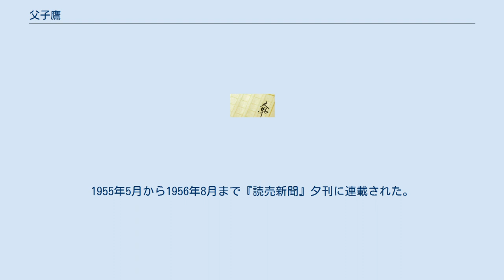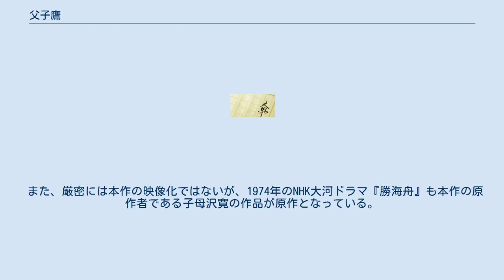父子鷹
『父子鷹』（おやこだか）は、子母澤寛の小説。
1955年5月から1956年8月まで『読売新聞』夕刊に連載された。
勝海舟（麟太郎）の父で型破りな無頼漢として知られた勝小吉を中心として、江戸時代後期の旗本や市井の人々の生活を描く。
この小説の中で小吉は、酒・女は苦手で博打もやらないが、庶民に人気があり、喧嘩剣法が強く、正義感が強く貧しい「江戸っ子が惚れぼれするお侍」として描かれている。
 小吉は旗本の男谷（おたに）家に生まれたが、三男だったために、小普請役（無役の御家人）の勝家に養子に出された。
若いころ、勝家を嫌って養祖母の金を持ち出して出奔、伊勢路で乞食をしていたが、家に連れ戻された。
実父・平蔵の運動で就職（お番入）しようとするが、小吉は上役への賄賂を拒み、自ら小普請に甘んじる。
実兄・彦四郎もまた小吉を仕官させるために尽力したが、小吉は世話役の雑言に腹を立て殺してしまい、座敷牢に監禁される。
このころ、子の麟太郎が誕生し、やがて同族の阿茶の局らの運動の甲斐あって、麟太郎は一橋家の嫡男の遊び相手として江戸城に召し出される。
 小吉は本所・深川界隈で市井の巾着切りや女行者、女軽業師、大家の旗本やごろつきたちのもめごとに巻き込まれつつも、道具市で刀剣の古物商を始めて徐々に勝家の借金を返していく。
 麒太郎は一橋家嫡男急死のため、城から戻ってくるが、剣術や蘭学などの修行に励む。
 映画版は、1956年（昭和31年）5月3日に東映系にて公開された。
 2007年現在まで4回テレビドラマ化されている。
 また、厳密には本作の映像化ではないが、1974年のNHK大河ドラマ『勝海舟』も本作の原作者である子母沢寛の作品が原作となっている。